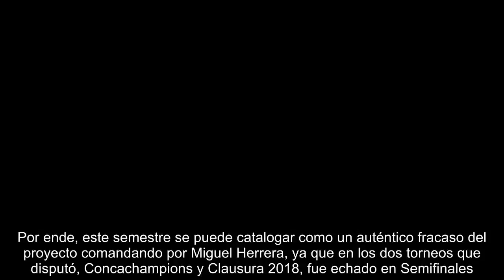América consuma su segundo fracaso de la temporada al caer con Santos en ‘Semis’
Los Guerreros se van a ver las caras con los Diablos en el duelo definitivo del torneo. México.- El único equipo del futbol mexicano que tiene la exigencia de conseguir el título de Liga es el América. Por ende, este semestre se puede catalogar como un auténtico fracaso del proyecto comandando por Miguel Herrera, ya que en los dos torneos que disputó, Concachampions y Clausura 2018, fue echado en Semifinales. El verdugo fue el Santos, equipo que llegó al Estadio Azteca con una cómoda ventaja de 1-4. Sin embargo, las Águilas pusieron a temblar a los Laguneros con un gol clavado al minuto 11 por Cecilio Domínguez, quien aprovechó un penalti mal señalado por Jorge Pérez Durán.   Minutos más tarde los azulcremas consiguieron ampliar la ventaja mediante un espléndido cabezazo de Bruno Valdez. En ese momento el cuadro local necesitaba sólo una diana para instalarse en la Gran Final. A esas alturas el Coloso de Santa Úrsula era un manicomio, lamentablemente para la hinchada emplumada, Jonatha...